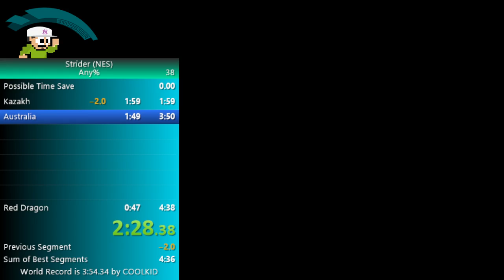Strider (NES) any% 4:21